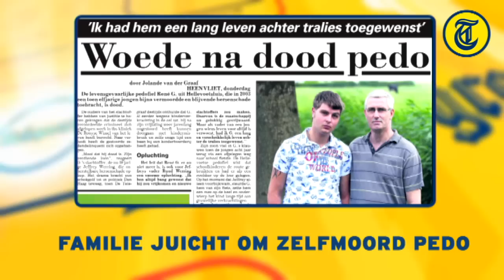Nieuwsflits 30 Juni 2011 - Video mishandeling bejaarden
De Nieuwsflits, het videonieuws van De Telegraaf in 100 seconden.